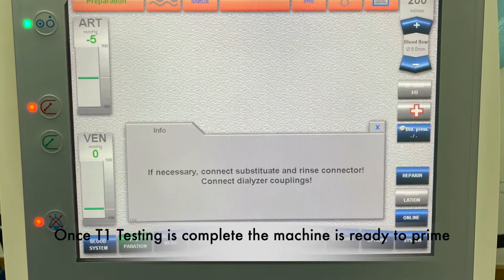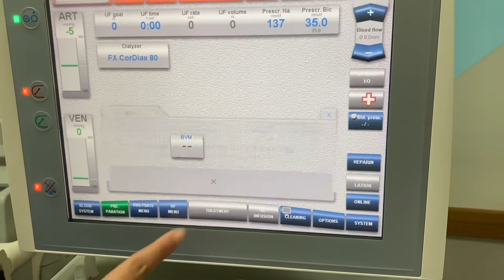How to prime a Fresenius 5008 Dialysis Machine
Objective: After the video the viewer will be able to demonstrate how to prime a Fresenius 5008 Dialysis Machine

Filmed by Ning Zhou
Demonstrated and Edited by Luz Chinchilla